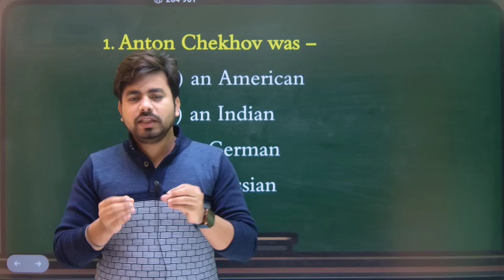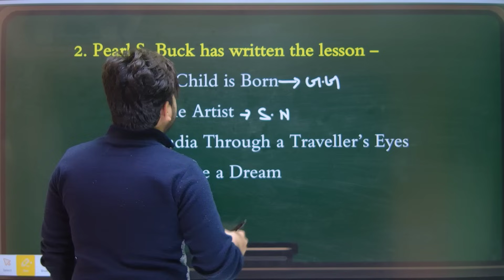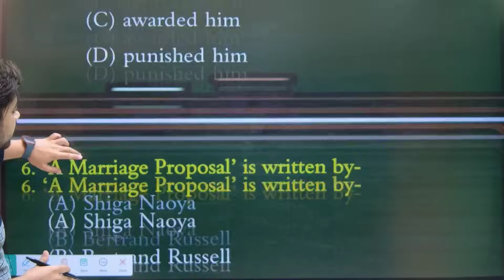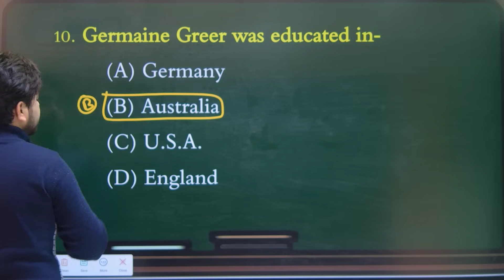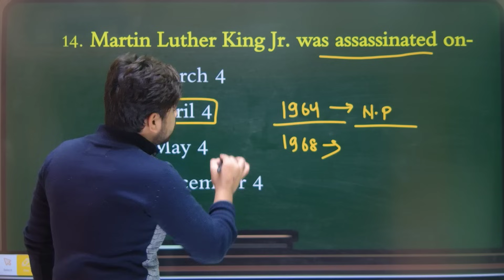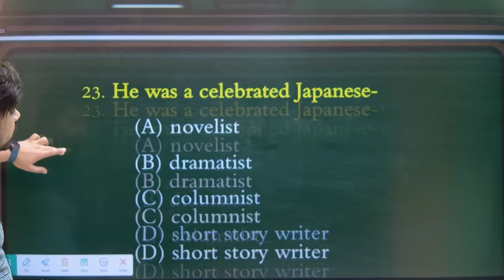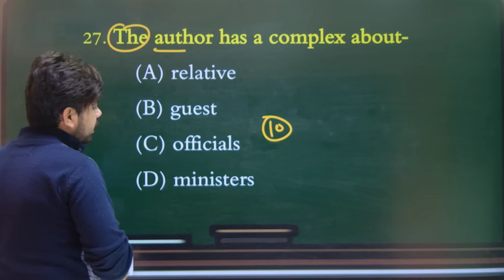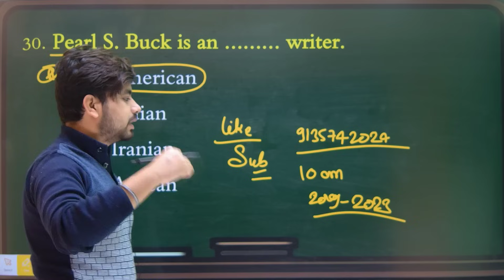Class 12th English Objective Question 2024 || 12th English Viral Question 2024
hello dosto aj ke is video men ham  Class 12th English Objective Question 2024 || 12th English Viral Question 2024     ka mahtvpurn question answer padhane wale hai to aplog shuru se antak padhiyega aur apane dosto ke pas jaur share kijiyega aur chainal ko jaur subscribe kijiye

Topic Covered👍👍👍👍👇👇👇:-

english viral question 2024
12th english vvi objective question 2024
bihar board 12th english viral question 2024
class 12 english viral paper 2024
vvi objective question 2024 12th english
12th english viral paper 2024
12th english viral question 2024
12th english viral question 2024
12th english viral paper
12th english important question
class 12 english important question
class 12 english important question 2024
12th english prose important question
12th english important questions 2024
12th english public important questions
important question class 12 english
12th english important question 2024
12th english important question 2024
the last lesson chapter important question
12th english important questions
12th english important long questions